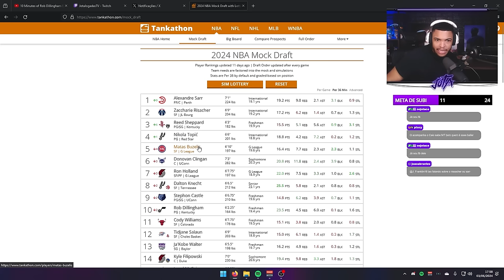ROB DILLINGHAM, O PRÓXIMO A DESTRUIR NA NBA - React Jota